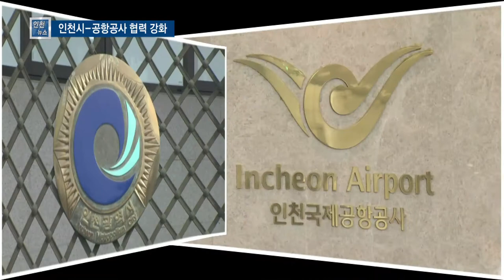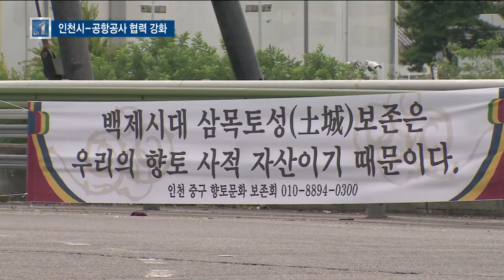인천시-공항공사 협력 강화…공항경제권 유치 '총력' - 티브로드 인천방송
정유현 앵커)
인천시와 인천국제공항공사가 상생 발전을 위한 협약을 체결했습니다.
공항경제권 개발과 MRO 단지 조성 등에 힘을 모으기로 했습니다.
논란이 되고 있는 삼목 석산 개발 문제에 대해서도 주민과 대화를 통해 풀기로 합의했습니다.

리포트)
지난 2016년 지방세 감면 조례 폐지 후 대화 채널 자체가 막혔던 인천시와 인천국제공항공사.

박남춘 시장과 정일영 사장의 만남에서 두 기관의 냉랭했던 분위기는 찾아볼 수 없었습니다.

오히려 시종일관 화기애애한 분위기 쏙에 끈끈한 협력을 다짐했습니다.

먼저 두 기관은 정부가 추진하는 공항경제권 유치에 힘을 모으기로 했습니다.

박남춘 인천시장은 "지난 8일 부총리 주재로 열린 혁신 성장회의에서 정부 지원을 요청했다"며 인천공항공사의 협조를 주문했습니다.

영종도의 성장 전략을 '카지노'에서 '항공 산업'으로 바꾸겠다는 의지를 드러냈습니다.

SYNC.1) 박남춘 / 인천시장
"공항경제권이란 말을 이제 공공연하게 해야 합니다. 두 가지를 거기(혁신성장 회의)에서 말씀드렸는데 첨단 물류 단지를 인천공항에 유치해야 하고 MRO 단지, 부총리가 이건 도와줘야 한다는 말씀을 드렸어요. 그 그림을 가장 잘 그릴 분이 정일영 사장님이고…"

정일영 사장은 협력을 약속했습니다.

현재 인천공항공사가 단독으로 진행하고 있는 공항경제권 발전 계획을 인천시와 공동 추진하겠다고 밝혔습니다.

SYNC.2) 정일영 / 인천국제공항공사 사장
"우리 인천공항을 중심으로 하는 큰 공항경제권 발전 계획을 우리 나름대로 만들고 국토부와 협의 중이에요. 필요하면 특별법을 만들어서라도 좀 획기적으로 (추진할 계획입니다.) 시장님 말씀도 있고 하니까 우리 기획실장이 담당하는데 인천시와 같이해서…"

서해평화협력지대 조성과 일자리 창출 등 지역경제 발전을 위한 사업에도 힘을 보태기로 했습니다.

특히 최근 논란이 되는 삼목 석산 골재 채취에 대해선 시민 합의를 전제로 추진하겠다는 입장을 밝혔습니다.

인천공항공사는 인천공항 4단계 건설에 필요한 골재를 충당하기 위해 삼목석산 일부를 허문다는 계획입니다.

하지만 주민들은 소음·진동 피해와 안전성 문제, 그리고 선사 유적 훼손 등을 우려하며 반발하고 있는 상탭니다.

SYNC.3) 박남춘 / 인천시장
"석산 문제도 벌써 사장님이 마인드가 돼 있으시더라고요. ‘주민들이 불편하면 안 되지 않느냐 최대한 설득하고 시작하겠다.’ 이런 말씀 하시는 것에 대해서 우리 생각이 일치하기 때문에 긴밀하게 협의했으면 좋겠습니다."

SYNC.4) 정일영 / 인천국제공항공사 사장
"주민들과 계속 대화를 하면서 석산 문제뿐만 아니라 다른 것도 마찬가지입니다. 과거 어느 때보다도 인천시와 인천공항공사의 협력관계는 강하고 적극적으로 빠른 속도로 진행이 될 겁니다."

긴밀한 협력 관계 구축을 다짐한 인천시와 인천공항공사.

두 기관은 앞으로 기관장 간담회와 실무협의를 정례화하기로 합의했습니다.